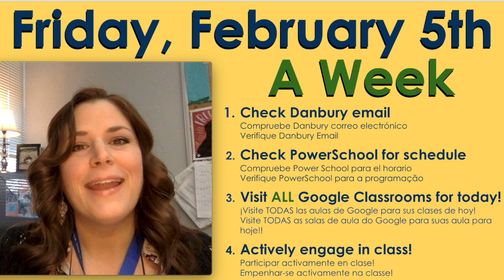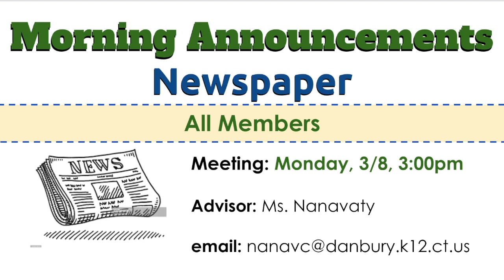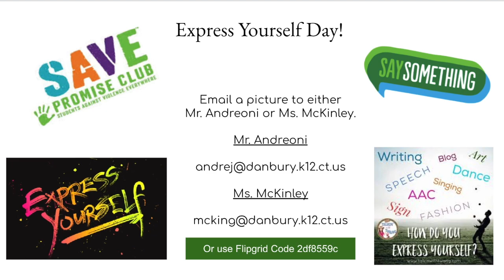3-5-21 Morning Announcements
Log into your FRIDAY classes for an A Week! INDOOR PE TODAY
Check PowerSchool Bell Schedule view for accurate times to go to Google Classroom or to transition to your next class!